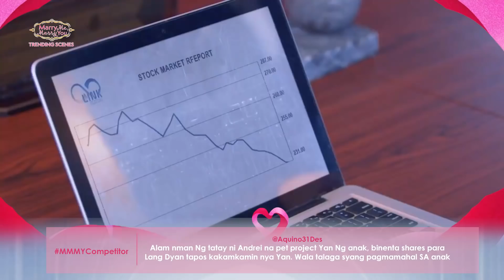'Competitor' Episode | Marry Me, Marry You Trending Scenes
Watch the trending scenes of Marry Me, Marry You 'Competitor' Episode.